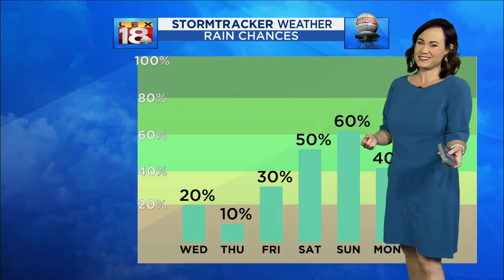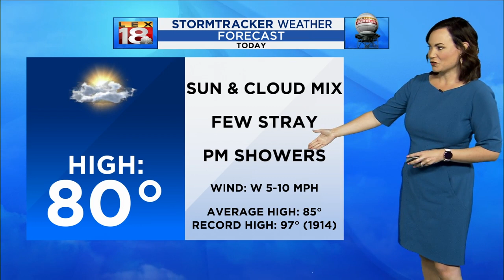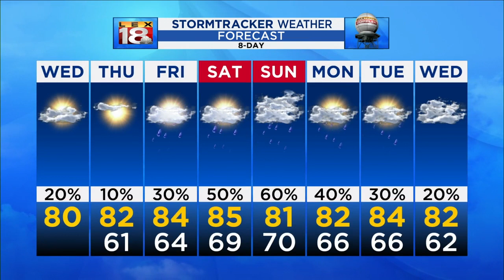Noon weather: 6/24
Emily Goodman provides afternoon forecast.